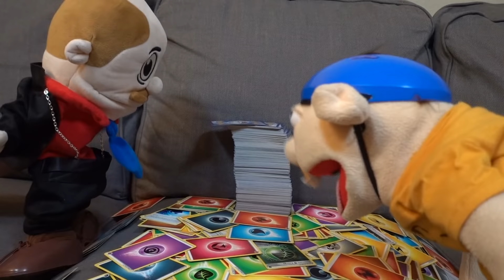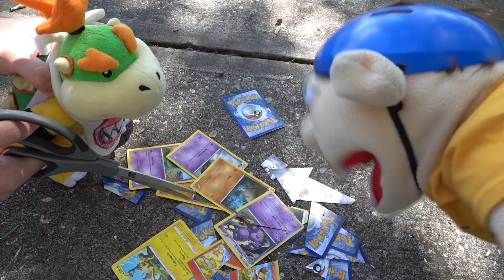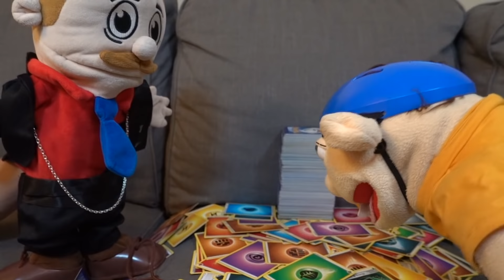SML Parody: Jeffy's Addiction 2!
After seeing Mario open more Pokémon cards Jeffy gets addicted again!